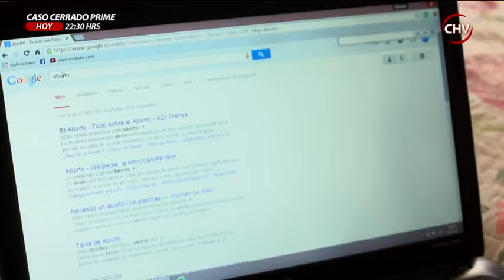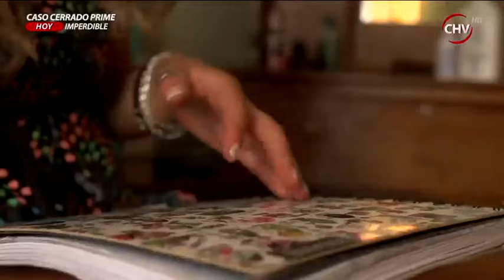Estoy embarazada y me fui a una secta | Capítulo 31 de marzo (Parte 1) - Lo Que Callamos las Mujeres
La desesperación y la falta de apoyo de nuestros seres queridos, nos lleva a confiar en quienes no conocemos y, muchas veces, a tomar decisiones que con el apuro, son inapropiadas.